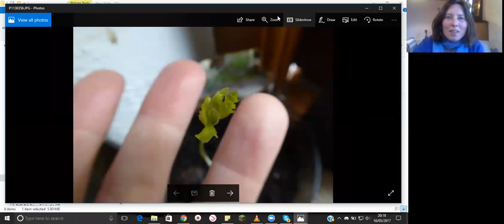Cultural Emergence & Acorn Invite from Kathleen @ The Edge School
Ireland's 1st Cultural Emergence Foundation Course is called Croí 8 a Gathering.  Now booking for the first weekend in July, 2017.  Offering a framework for positive change in a world ready for it!

Along with a story, here is an invite to participate in an Acorn group within the weekend training - that is a core group to help make the gathering training flow well.